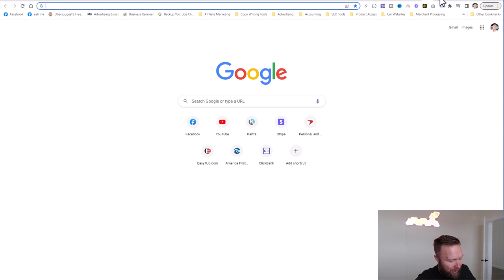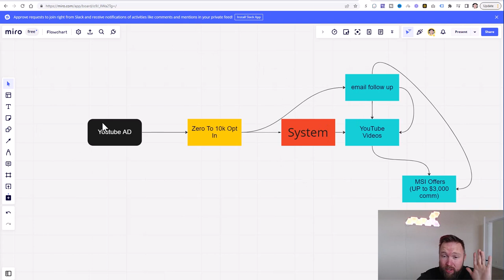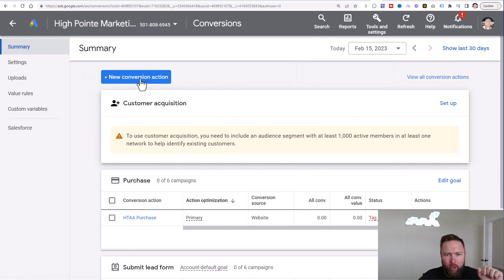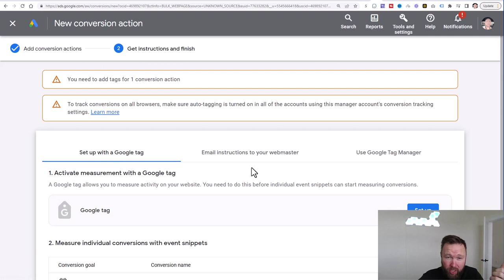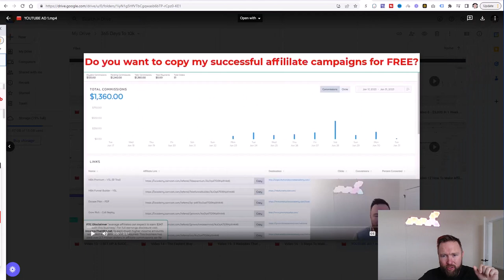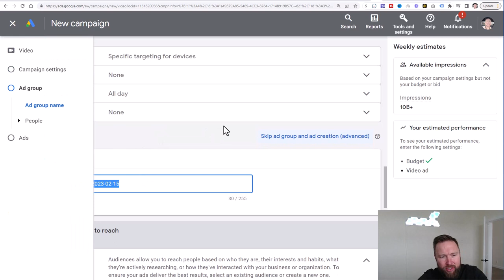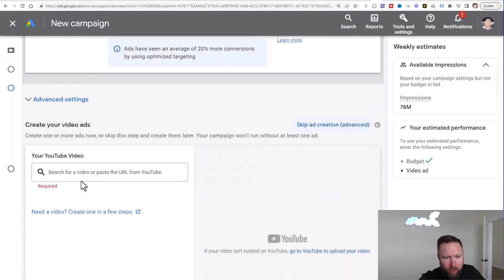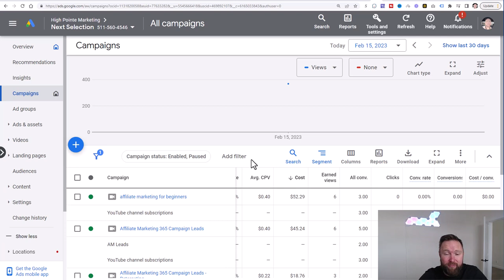*$1,000 Per Day* With Affiliate Marketing & Youtube Ads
In this video I'm going to show you how I'm averaging $1,000 per day with affiliate marketing and youtube ads. This is great for beginners or intermediate level affiliate marketers that want more of a done for you campaign while they learn.

topics covered: affiliate marketing for beginners,affiliate marketing 2023,make money online 2023,youtube ads affiliate marketing,work from home,side hustle,passive income,affiliate marketing tutorial,how to make money online,how to make $1000 per day,joshua elder,make money online,affiliate marketing